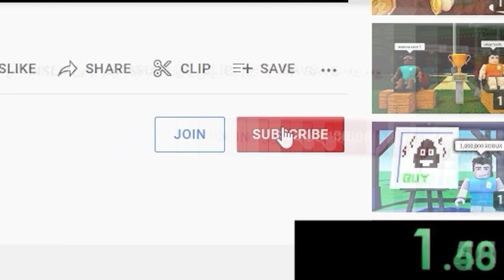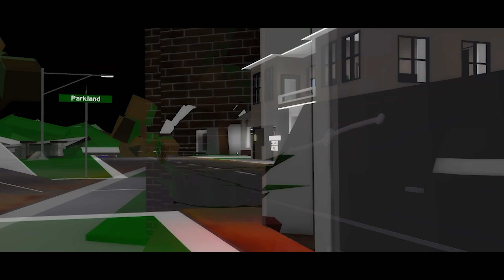ZOMBIE APOCALYPSE Roblox Brookhaven RP🏡 FUNNY MOMENTS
Brookhaven RP Zombie Apocalypse PART 9
Enjoy watching LIKE the video if you enjoyed!!

What's ROBLOX?

Studio is the building tool of Roblox that helps you to create the places of your dreams. It provides our Developers with a more comprehensive and intricate set of tools, which allows for a greater sense of control and creative expression.

Roblox brookhaven RP funny moments, Roblox brookhaven, Brookhaven funny moments, brookhaven funny moments ROBLOX, Roblox Brookhaven RP 🏡 FUNNY MOMENTS, Roblox zombie apocalypse, Roblox Brookhaven zombie apocalypse